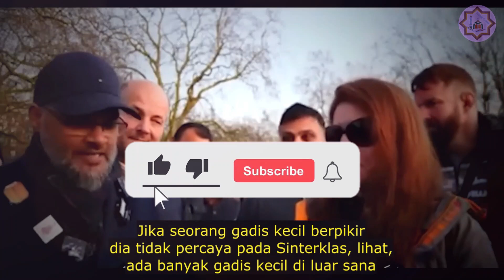Hashim : Anda Sudah Bohongi anak Anda Sendiri | Spesker Corner Sub Indo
Nabi menyatakan, "Siapa pun yang membimbing seseorang menuju kebaikan akan memiliki pahala yang sama." [Sahih Muslim 1893].
✔️ Kami Mohon maaf apabila di dalam channel ini masih terdapat kesalahan dalam terjemahan dan dalam mengatur kalimat yang sulit dimengerti oleh penonton. InsyaAllah akan kami perbaiki.

✔️ Video ini hanya sebatas wawancara antar ummat beragama, dan tidak ada maksud menghina agama apapun atau siapapun.

✔️ Video ini jangan dipahami sebagai menjatuhkan marwah dan jati diri siapapun

✔️ Kami hanya membagikan video ini dan beberapa pemahaman yang bisa membantu orang-orang untuk memutuskan pilihannya yang terbaik sesuai dengan kepercayaannya.

✔️ Kami tidak memiliki tanggung jawab apapun terhadap segala isi pembicaraan yang ada dalam video ini

✔️ Terima kasih atas segala dukungannya di Channel ini. Jazakumullahi Katsiran.